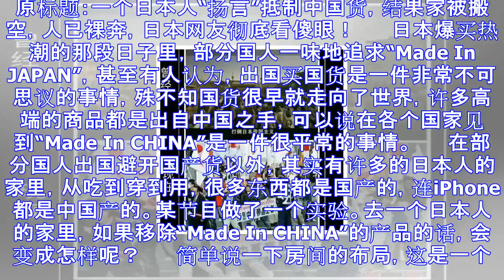清除中国货会怎样？这名日本人家被搬空人已裸奔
原标题：一个日本人“扬言”抵制中国货，结果家被搬空，人已裸奔，日本网友彻底看傻眼！ 　　日本爆买热潮的那段日子里，部分国人一味地追求“Made In JAPAN”，甚至有人认为，出国买国货是一件非常不...